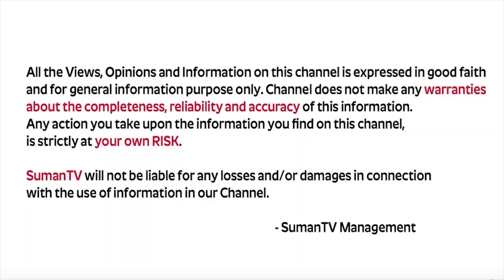Ramaa Raavi | Greeck Story Old Stories Episode -1 | Best Moral Stories | Best Story Novels | SumanTv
Suman TV Life Interviews : Ramaa Raavi | Greeck Story Old Stories Episode 1 | Best Moral Stories | Best Story Novels | SumanTv